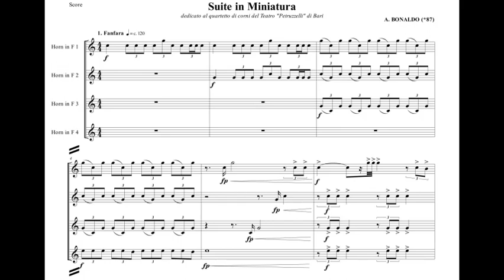Suite In Miniatura (A. Bonaldo) for horn quartet with sheet music (link in description)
Title: Suite In Miniatura
Composer / Arranger: A. Bonaldo / -
Instrumentation: Horn Quartet
Grade: 4